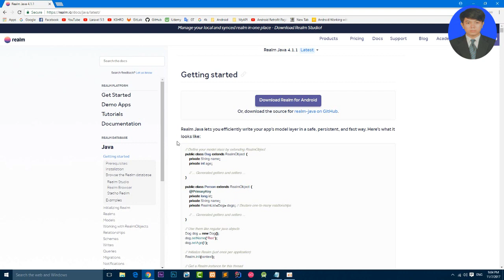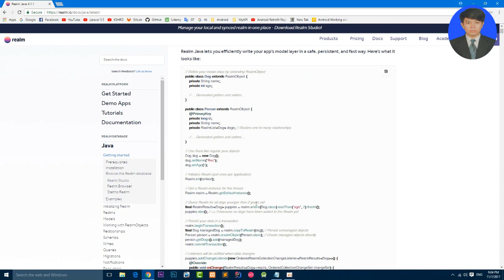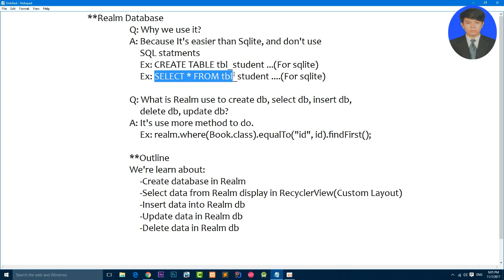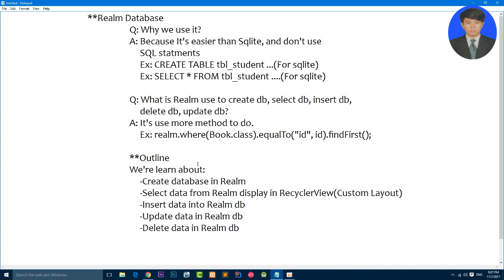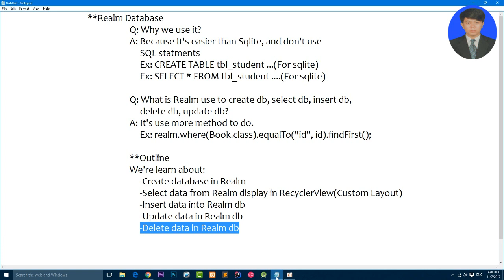Android Realm Database Tutorial: #1 Introduction Realm Database In Android Studio.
This is the special lesson about Realm Database in Android Studio. Realm Database is powerful db in Android. So in this I'm going to introduction about Realm database before continue to learn more about it.